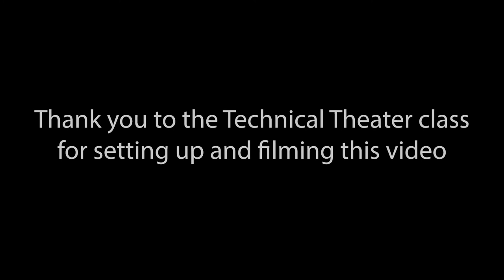Ribbons Down My Back (Grace Brethren Jr/Sr High, 2021)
Grace Brethren presents "Ribbons Down My Back" from Hello Dolly casting multiple students as the leads in the coronavirus year when the show was unable to be live!